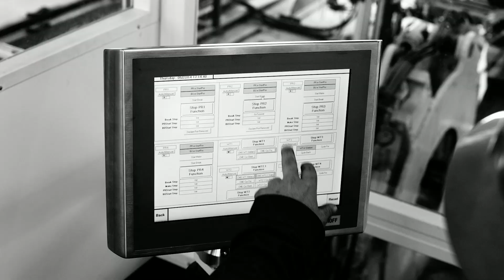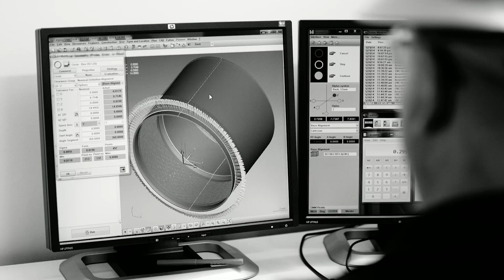Weatherford Well Construction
In complex drilling environments, our focus is on helping clients improve well integrity throughout the full life cycle of the well.

We provide reliable casing and tubing strings, cement design, liner-top isolation, and methods that help you reach total depth in the optimal condition. Our well construction portfolio accommodates a wide range of operating scenarios to enhance process safety, minimize nonproductive time, and increase reservoir deliverability.